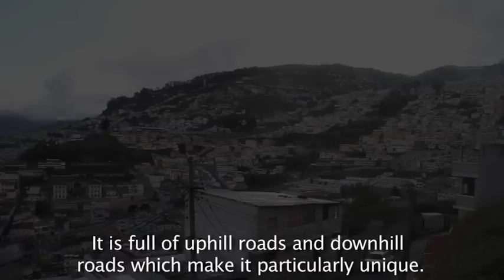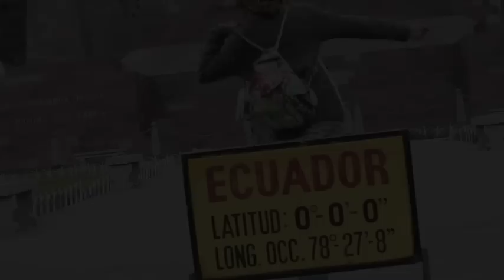LifeTrack - A Latin American Melting Pot - Quito, Ecuador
We spent twelve days in Quito, a city we enjoyed very much. From the historic center of the Old Town, the delicious menestras, the Middle of the Earth, etc.

In this video we talk about our experience in this colonial town, one of the biggest cities in Ecuador. Hope you enjoy it as we did!